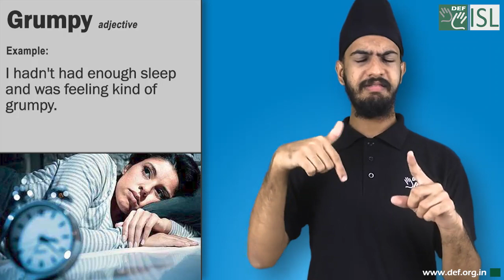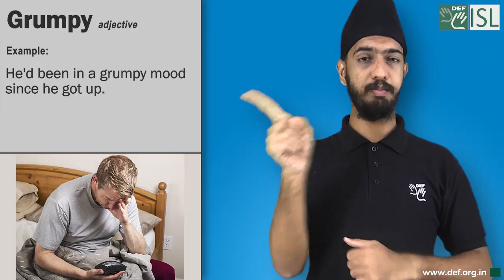Grumpy (adjective) Word of the Day for September 23rd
Grumpy (adjective)

Meaning:- easily annoyed and complaining:

Examples:- 1. I hadn't had enough sleep and was feeling kind of grumpy.
2. Dad is always grumpy on Monday mornings.
3. Come back and see me when you're less grumpy.
4.  He'd been in a grumpy mood since he got up.